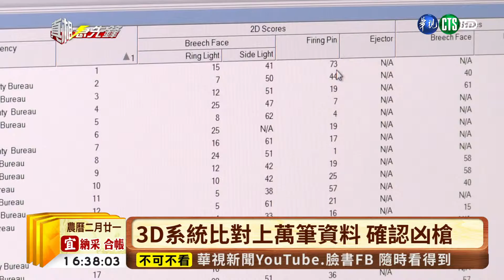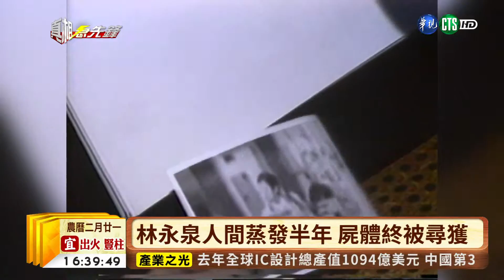【台語新聞】現代福爾摩斯 彈道槍枝比對破獲冷案 | 華視新聞 20190327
往事不能如煙，過去現場跡證取得困難，或者彈道鑑識科學技術不夠先進，許多刑案拖了一段時間都沒能偵破，但是從民國92年開始，警政署成立鑑識中心，以最新的彈道鑑定技術、希望冷案有所突破，華視新聞要帶您直擊彈道鑑識中心，看看科學家們如何透過彈道槍枝比對，破獲陳年冷案。